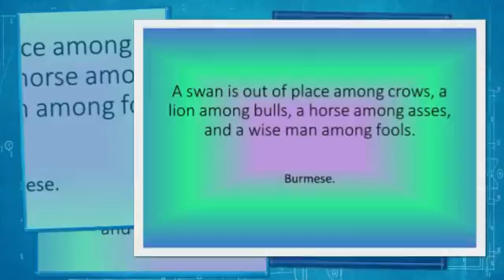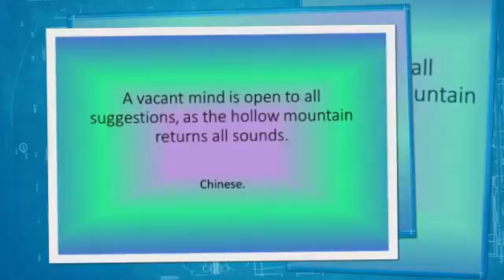wise ÖÖ 4